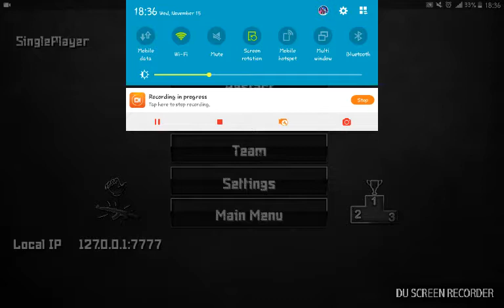PLAYING SPECIAL FORCES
Today I will be playing special force an awsome call of duty like game on android